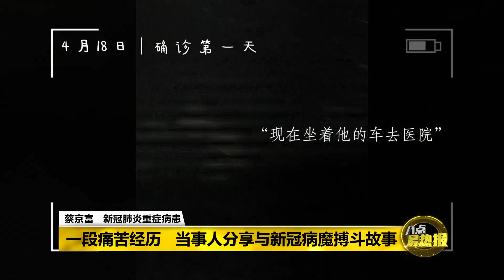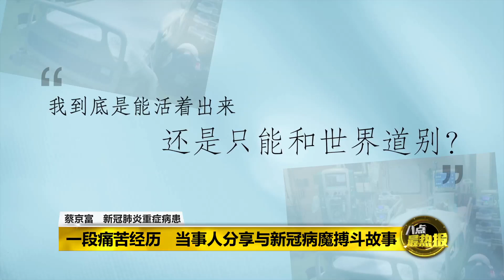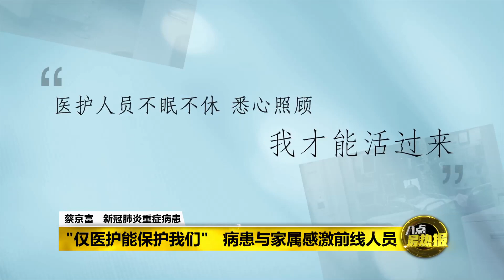一旦确诊情况就很严重 新冠病患：中新冠肺炎比中万字更容易！ | 八点最热报 02/06/2021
国内确诊病例以及死亡病例居高不下，甚至屡创新高，这4位数的确诊病例，对你来说可能只是一组数字，然而每一个数字背后却都可能是自己或朋友，或某些人的至亲的惨痛遭遇，也隐藏着一个个家庭心碎的故事，《八点最热报》采访了一名新冠肺炎的重症病患，和另一名年迈父母不幸患上新冠肺炎的家属，分享他们背后的惨痛经历。